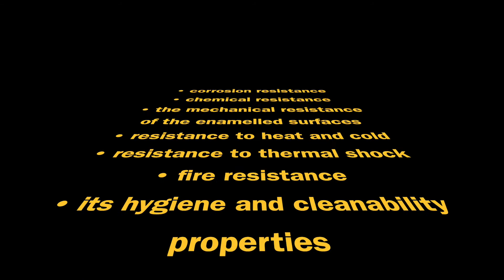Knife handle with enamels on steel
Thermal and mechanical tests